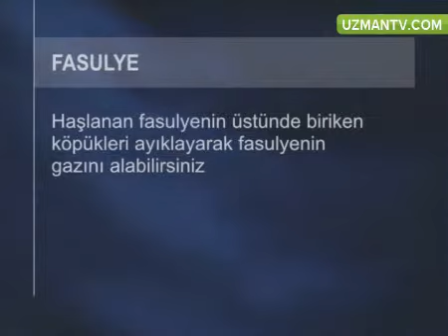KURU FASULYENİN GAZYAPMAMASINI NASIL SAĞLARIZ